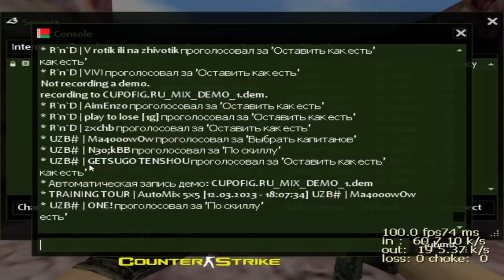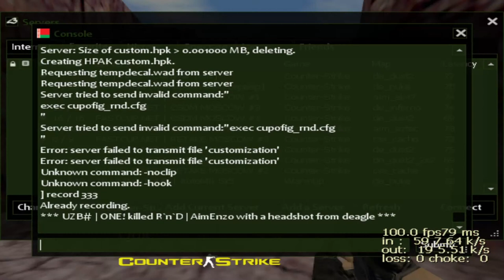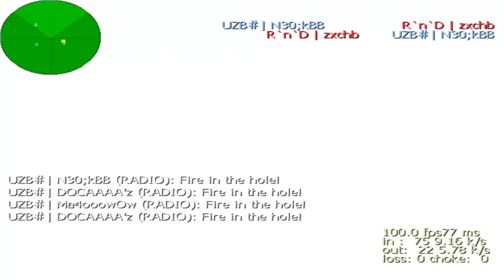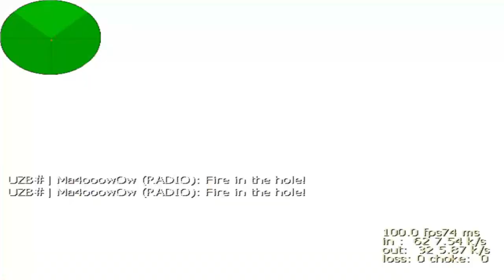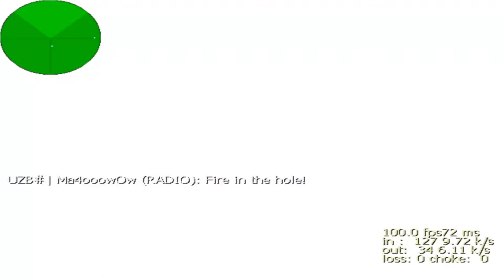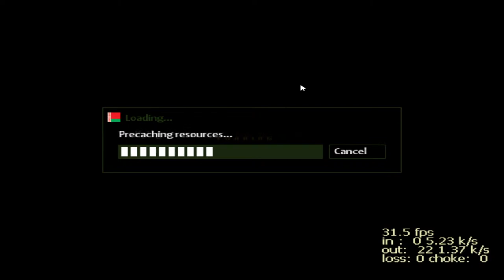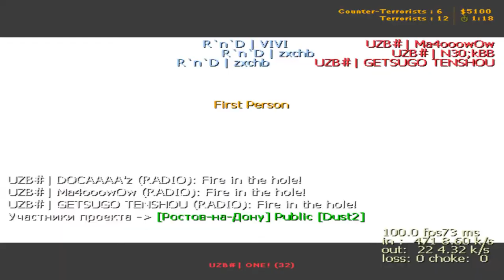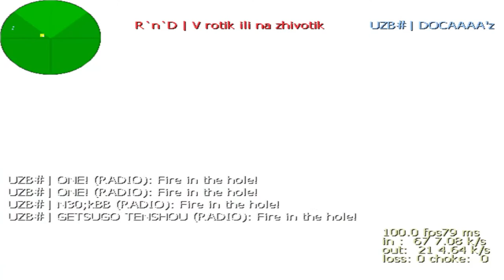RUSSIA strimmers vs UZBEKISTAN cs 1.6